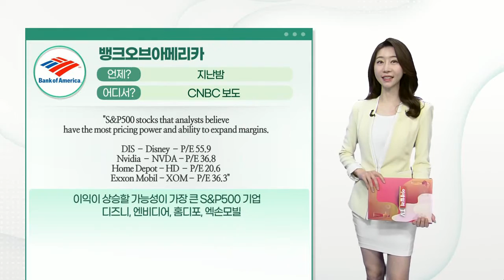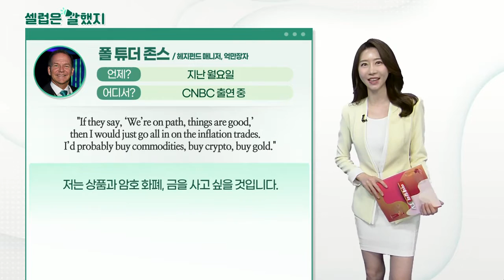뱅크오브아메리카 / CNBC 기사 / 폴 튜더 존스(헤지펀드 매니저, 억만장자)_셀럽은 말했지 (20210616)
뱅크오브아메리카 / CNBC 보도
"S&P500 stocks that analysts believe have the most pricing power and ability to expand margins.
DIS – Disney – P/E 55.9
Nvidia – NVDA - P/E 36.8
Home Depot - HD – P/E 20.6
Exxon Mobil - XOM– P/E 36.3"
이익이 상승할 가능성이 가장 큰 S&P500 기업. 디즈니, 엔비디어, 홈디포, 엑손모빌.

CNBC PRO / 분석 기사
"2013 TAPER TANTRUM WINNERS
MU - Micron Technology, Inc. - 89.7% / AMZN - Amazon.com, Inc. - 46.3%
GM - General Motors Company - 21.8% / NKE - NIKE, Inc. - 21.7%"
마이크론테크놀로지 – 수익률 89.7% / 아마존 – 수익률 46.3%
제너럴모터스 – 수익률 21.8% / 나이키 – 수익률 21.7%

폴_튜더_존스(헤지펀드 매니저, 억만장자) / CNBC 출연 중
"If they say, ‘We’re on path, things are good,’ then I would just go all in on the inflation trades. I’d probably buy commodities, buy crypto, buy gold."
만약 연준이 ‘우리는 잘 하고 있습니다. 일이 잘되고 있습니다’ 라고 말하면 나는 인플레이션 거래에 모두 참여할 것입니다. 저는 상품과 암호 화폐, 금을 사고 싶을 것입니다.